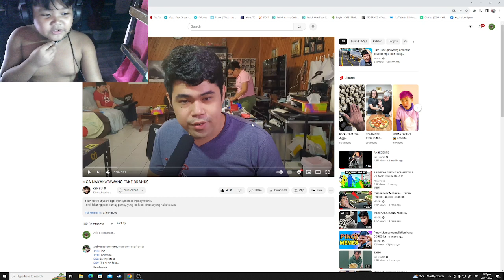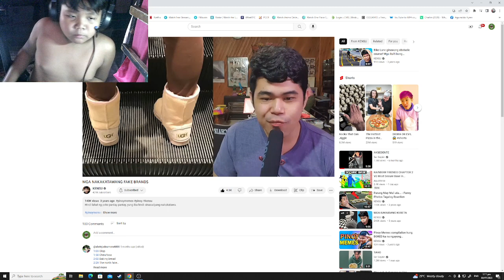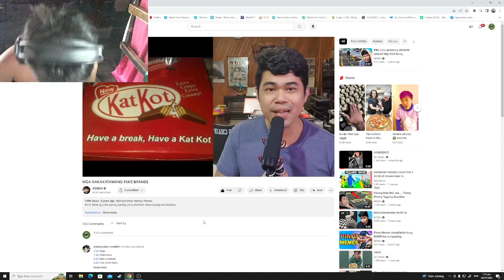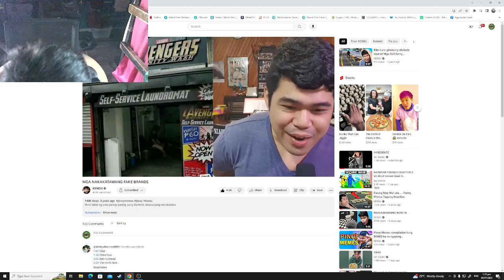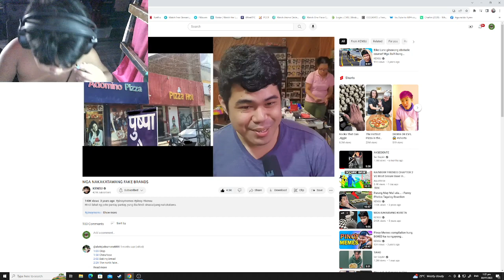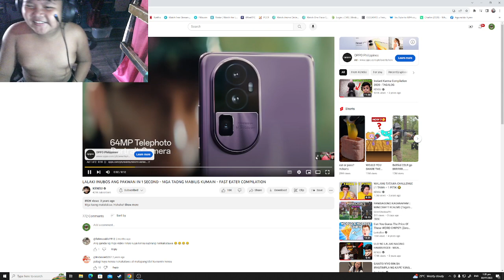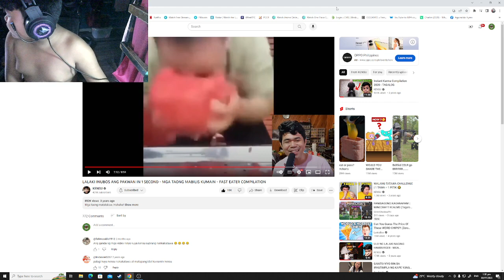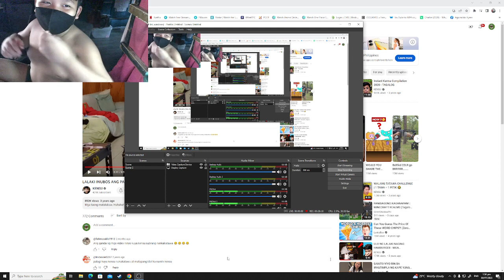Kensu Reacting To Fake Brands Grabe NAKAKATAWA SOBRA HAHAHAHHAHAHAHAHHA